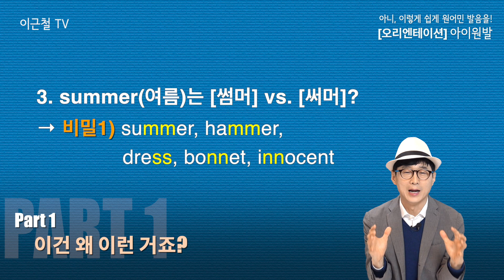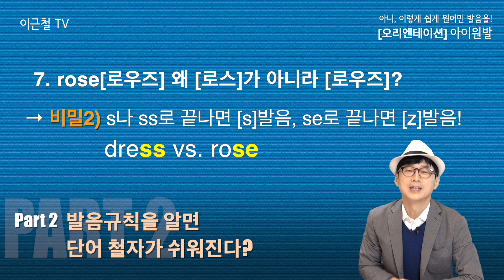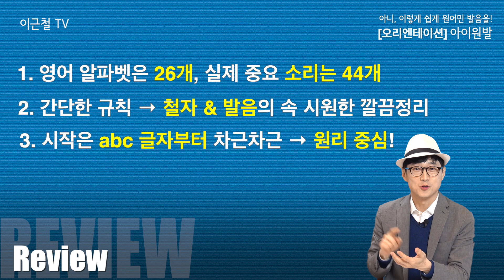아이원발 오리엔테이션 - 아니, 이렇게 쉽게 원어민 발음을! 쌩초짜 첫걸음